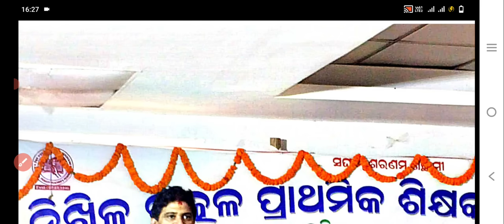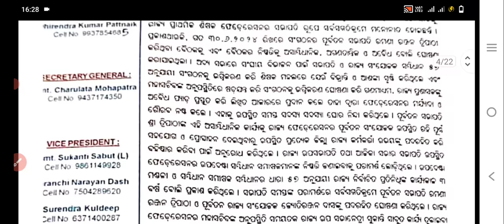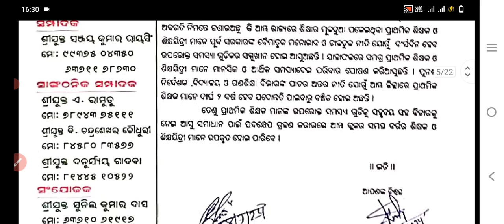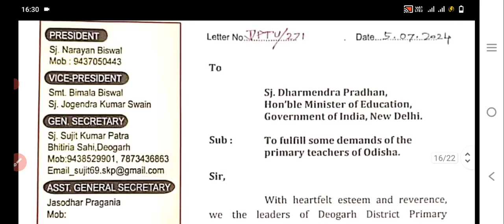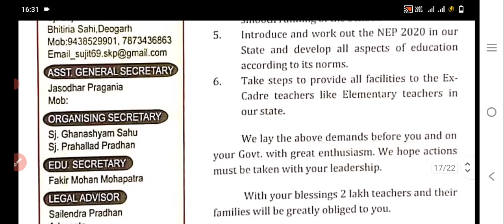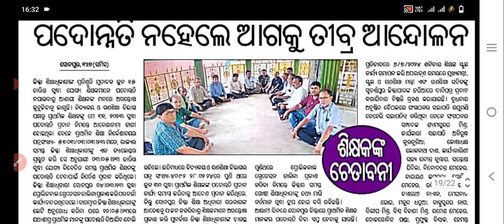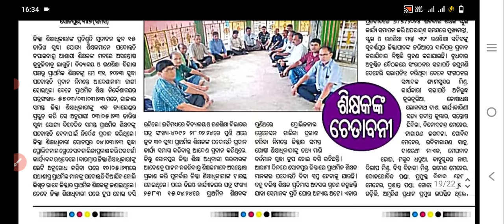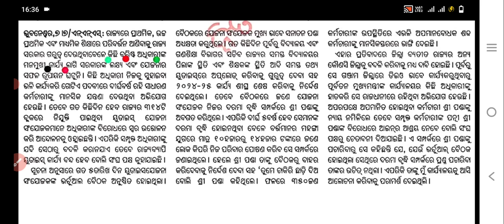ଆସିଲା ବଡ଼Update July ମାସରେ ୩%DA ବୃଦ୍ଧିକୁ ନେଇ ସୂଚନା/ ପ୍ରାଥମିକଶିକ୍ଷକଙ୍କ ଚେତାବନୀ ପଦୋନ୍ନତି ନହେଲେ ଆନ୍ଦୋଳନ